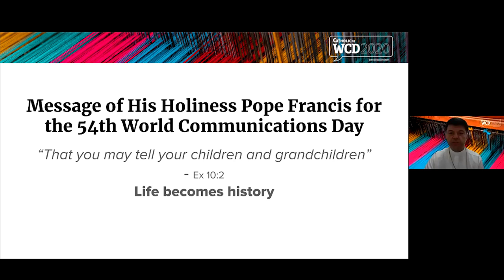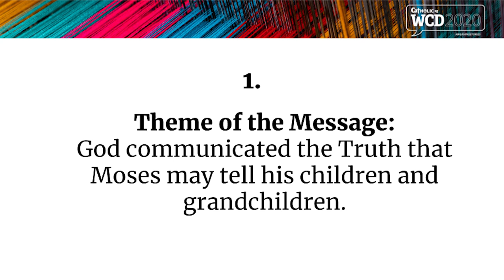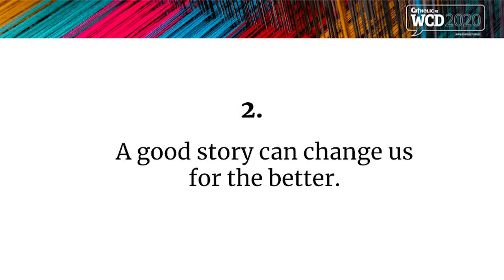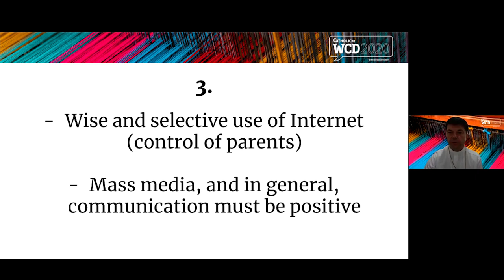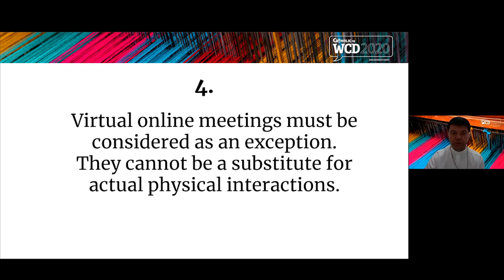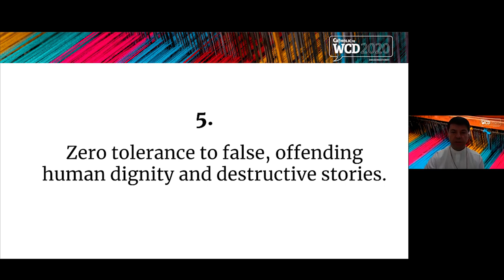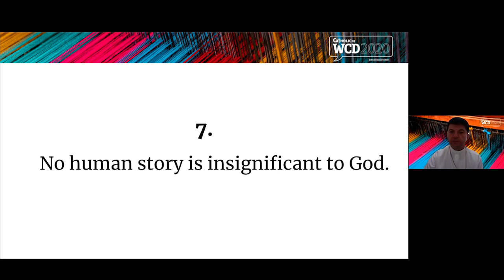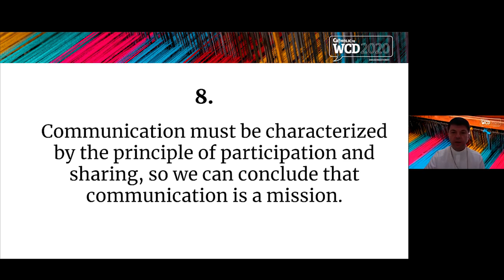World Communications Day 2020 – Opening Keynote by Archbishop Marek Zalewski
The Roman Catholic Archdiocese of Singapore hosted a Conference Webinar for World Communications Day 2020 on Saturday, 23rd May.

The opening keynote speaker was His Excellency Archbishop Marek Zalewski, the Apostolic Nuncio to Singapore who presented the WCD 2020 message from His Holiness, Pope Francis. His 20 mins presentation of the message includes emphasis on the main points and with some commentary.

Share your story on your social media accounts today. Don’t forget to WCDweavingstories and tag us at @catholic.sg! Tag your friends to share their stories too!

Sign up for breakout tracks starting next tues, 26 May! You have 5 options to choose from: Photo, Videography, Design Ideation, Writing, Podcast. Attend all if you like.

For new Catholic videos, remember to tap on the golden bell icon to be alerted for new videos

► THANKS & CREDITS
 His Excellency Archbishop Marek Zalewski, the Apostolic Nuncio to Singapore